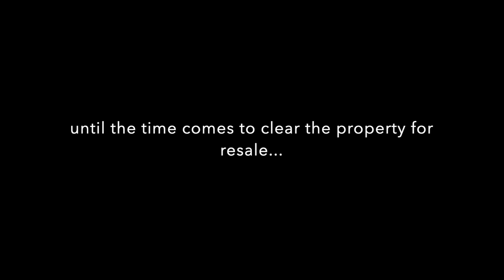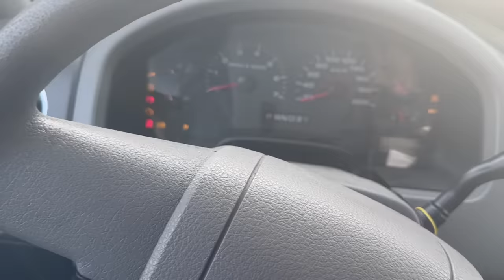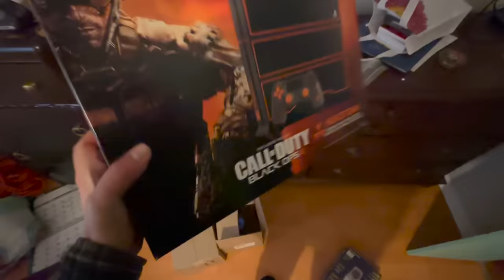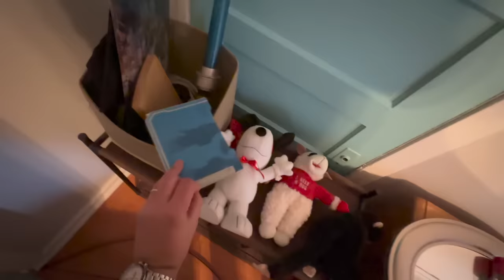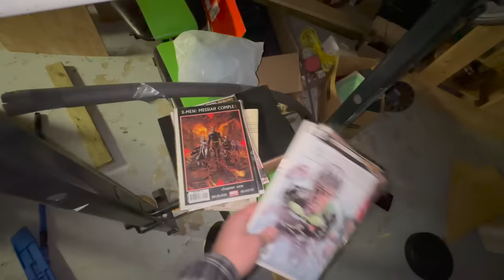Abandoned! Everything was left behind We bought the contents! what's inside!?!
Today we get a call to clear out a house and purchase everything on site... turns out everything was left inside! you won't believe what we find! follow along on todays episode!